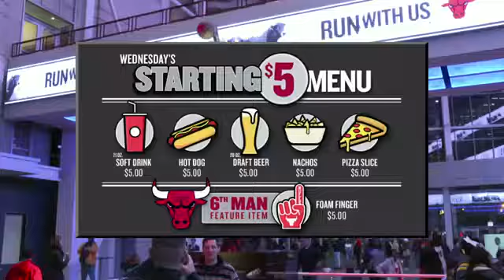Bulls Pregame Live C Block | Dr. Adam B. Yanke - Sports Medicine Physician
Dr. Adam B. Yanke is a sports medicine orthopedic surgeon with an interest in advanced arthroscopy, shoulder replacement, and a special focus on patellofemoral dysfunction and cartilage restoration.